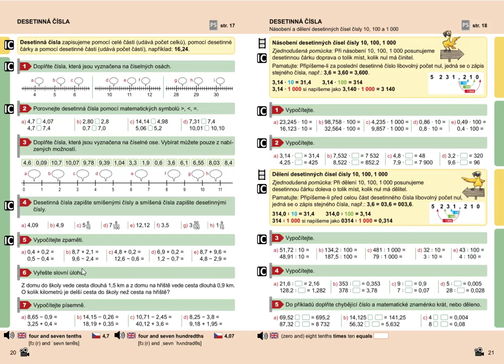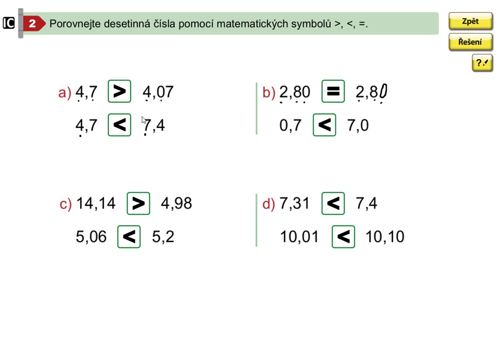Desetinná čísla (porovnávání), Mat. mat. pro 5.roč., 2. díl, str. 20, cv. 2